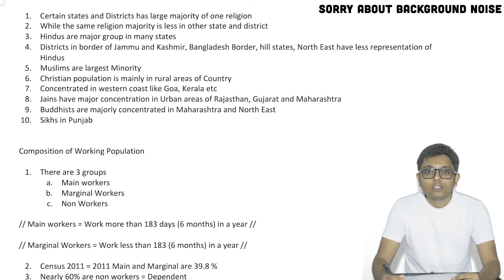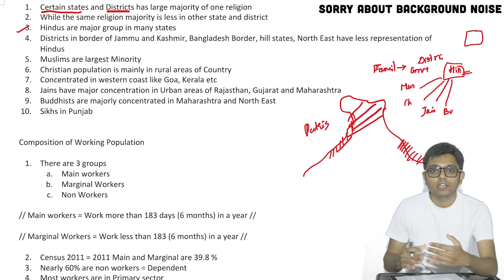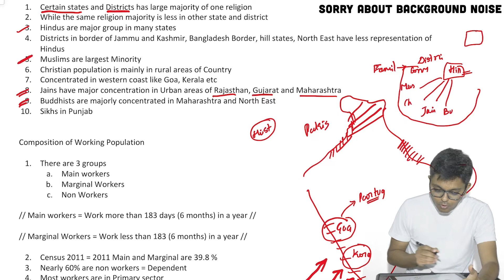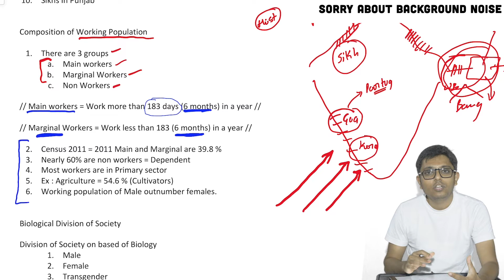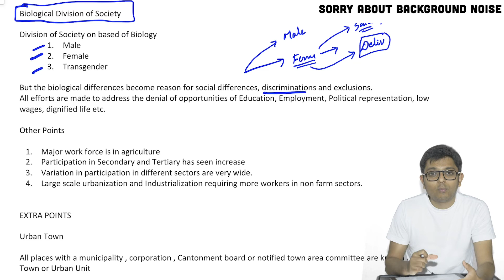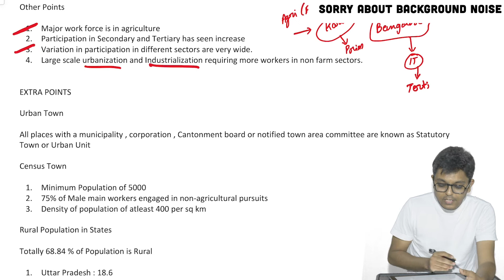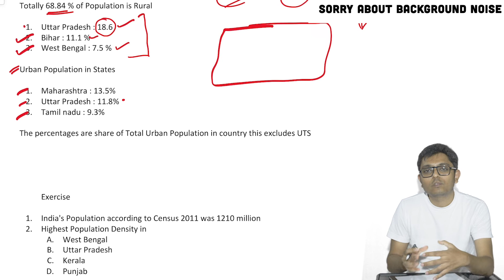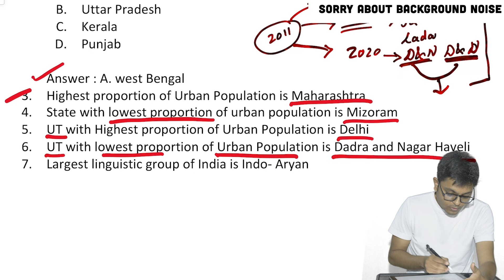NCERT 12th Geography | CHAPTER -1 | Population | ಕನ್ನಡದಲ್ಲಿ NCERT